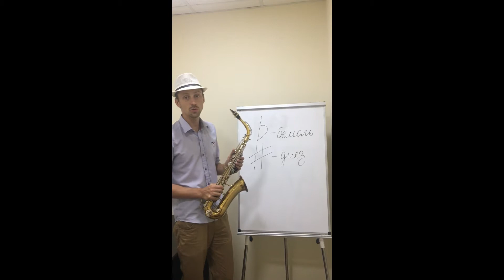Диезы и бемоли